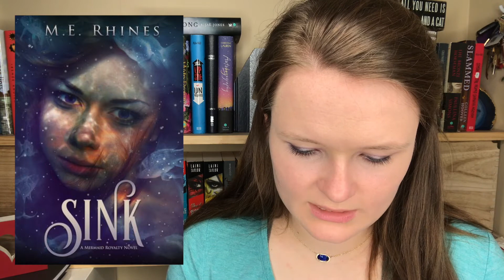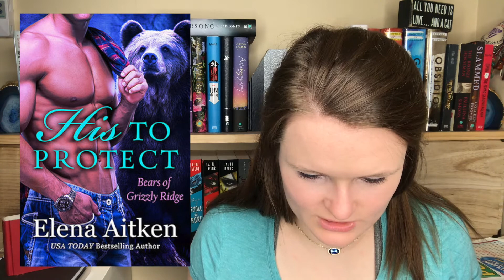MARCH EBOOK HAUL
Hi ya'll! Here is my March Ebook Haul! I downloaded a lot of ebooks in March and many of them are free! Let me know down below if you're planning on reading one of them, or if you already have. Thank ya'll so much!! :)

xoxo Averie